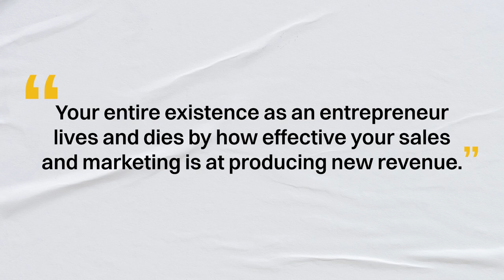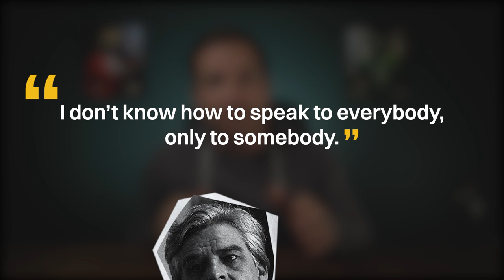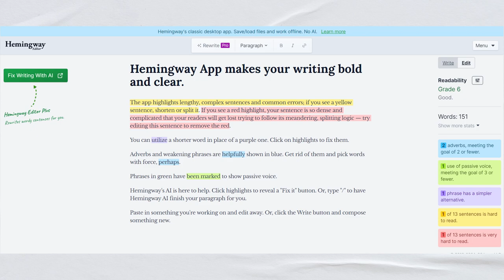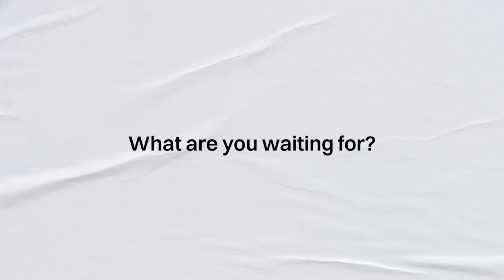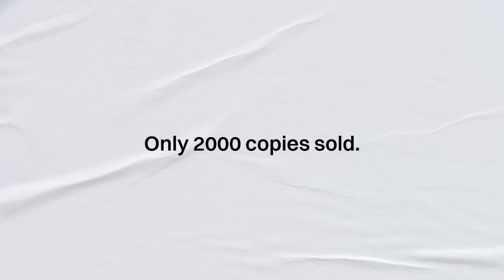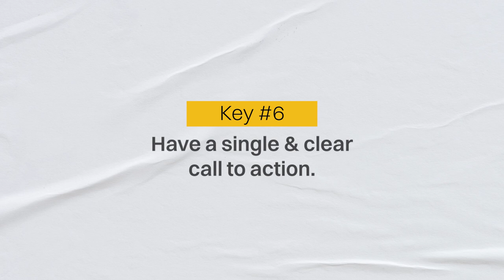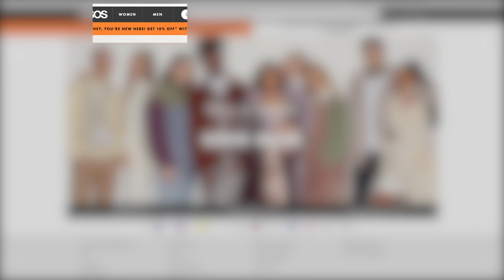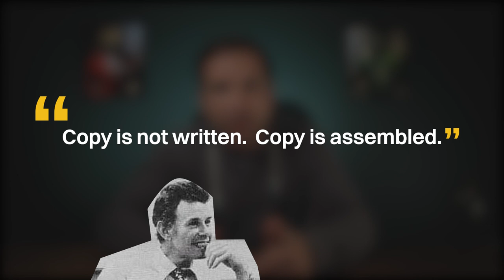Turn Readers into BUYERS (6 powerful sales copy principles)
Craft the ultimate guide to mastering sales copywriting with our latest YouTube video, designed for entrepreneurs eager to skyrocket their business success. Discover the critical importance of client acquisition and dive deep into the art of persuasive sales copywriting. From understanding the essence of sales copy to uncovering the secrets of effective copy that converts, this video is your roadmap to sales mastery.

In this tutorial, we explore key elements that make sales copy compelling, including targeting the right audience, selling benefits over features, and crafting irresistible headlines. Learn from the wisdom of advertising legends and apply these insights to create copy that resonates deeply with your customers, driving them to take action.

Whether you're a budding entrepreneur or an experienced business owner looking to refine your sales strategy, this video offers valuable insights into maximizing your sales potential. We cover practical tips and strategies, supported by real-world examples, to help you develop a keen copywriting skill set that can transform your business's bottom line.

Join us as we break down the complexities of sales copywriting into actionable steps, guiding you through the process of writing copy that not only sells but also builds lasting customer relationships. Plus, get exclusive recommendations on must-read books for anyone serious about excelling in sales and marketing.

Don't miss out on this opportunity to elevate your sales game. Links to recommended books and resources are available in the video description below. Start your journey to becoming a sales copywriting pro today!